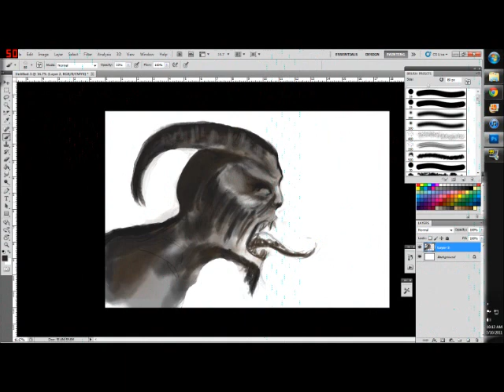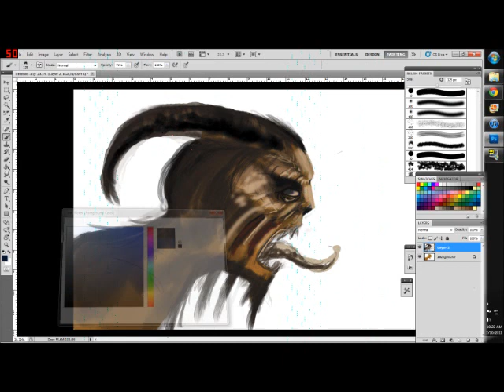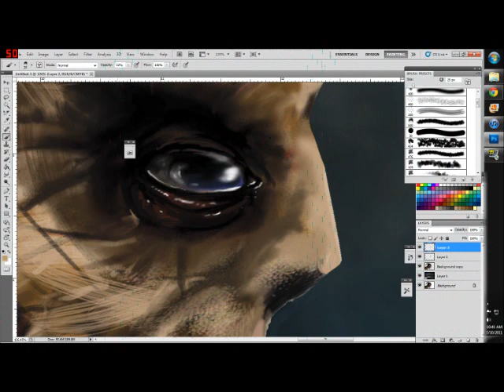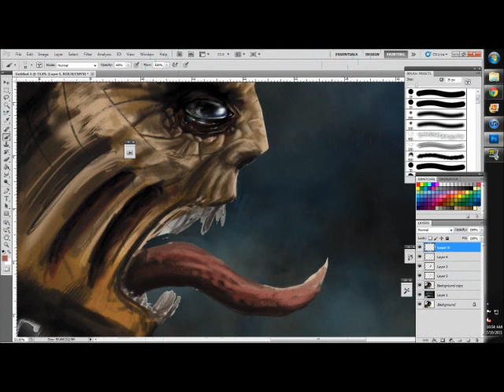demon movie.wmv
me fucking around with a wierd devil thing :D